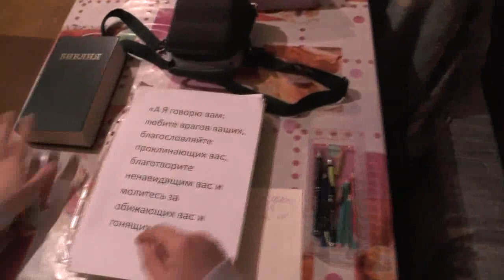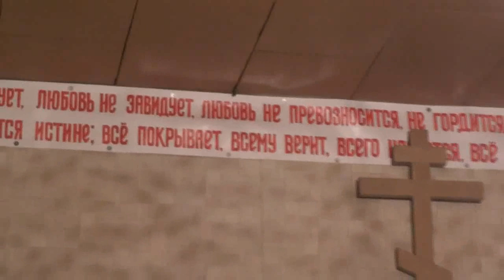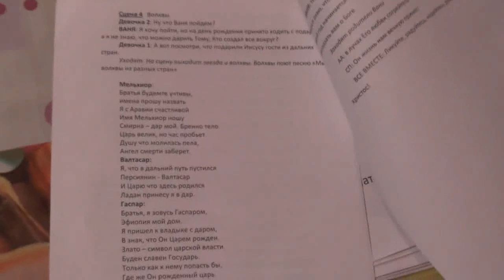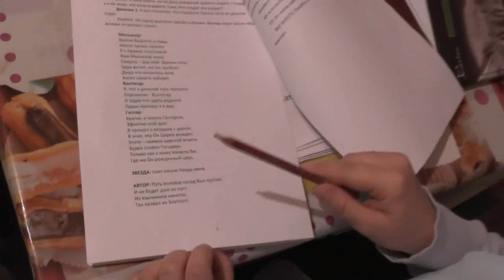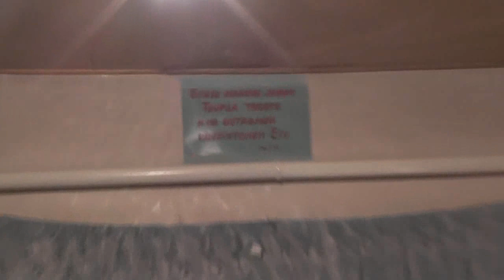Занятия с детьми. Подготовка к концерту на Рождество Христово. Мф. 9 гл. 16. 12. 2018